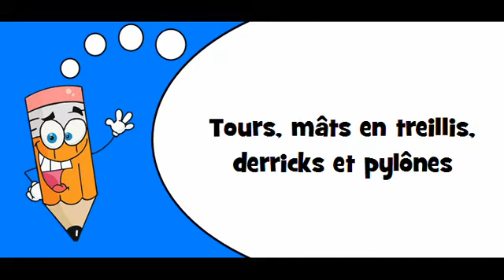French phonics # Topic = Tours, mâts en treillis, derricks et pylônes